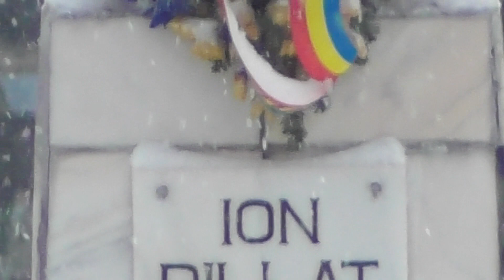Festivalul de datini si obiceiuri de iarna "Din strabuni din oameni buni" Botosani 2018 ! PARADA ...